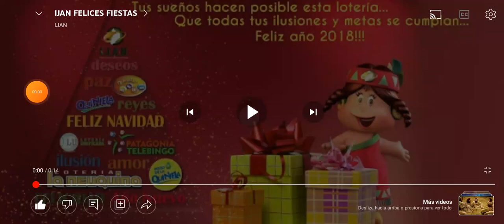Otto bubbu not parte